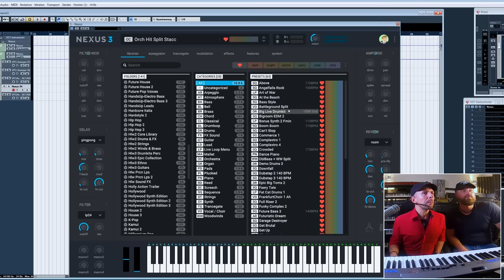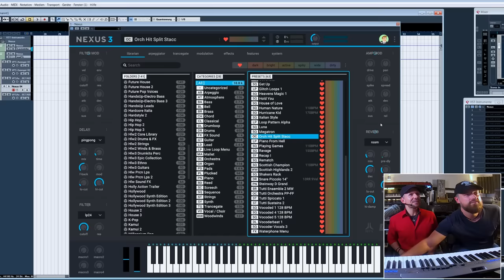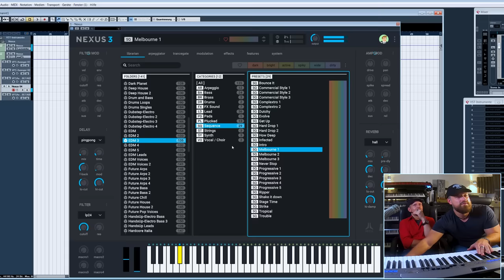Nexus 3 Crazy Fun!! Ft. Nexus Co-Creator & Sound Designer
Endless fun playing random music and presets with Nexus 3 & Manuel Schleis!